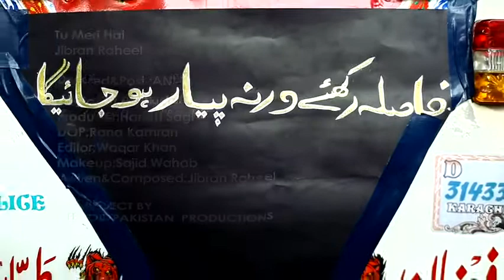Jibran Raheel - Tu Meri Hai (Official Musik Video)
Tu Meri Hai, an original track by Jibran Raheel

Song : Tu Meri Hai
Singer: Jibran Raheel
Lyrics & Composition : Jibran Raheel
Producer : Hamid Saghir
Director : Adeel Andy

Management (Concerts & Gigs): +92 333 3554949